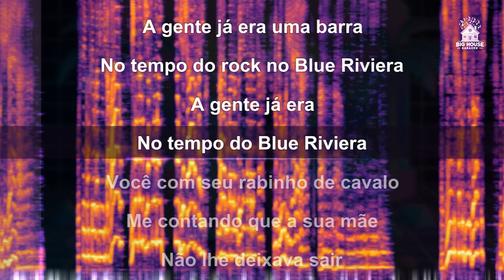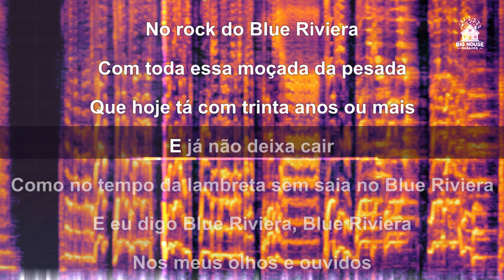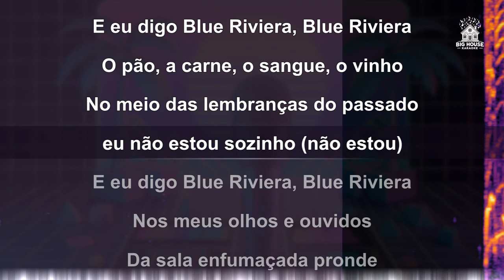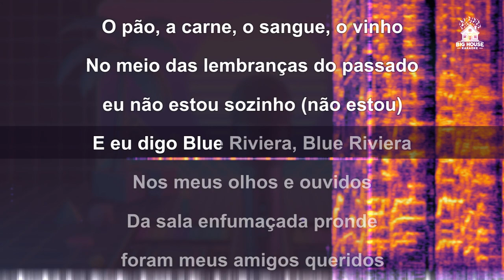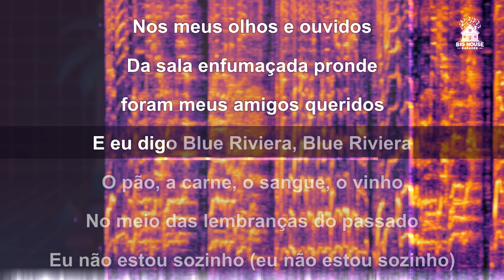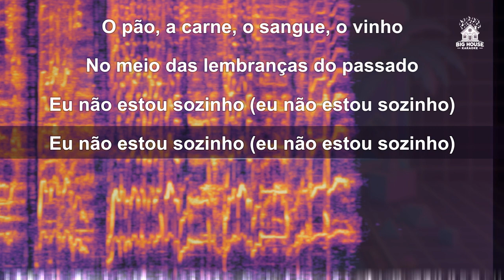Sá Rodrix Guarabyra - Blue Riviera (Karaoke)